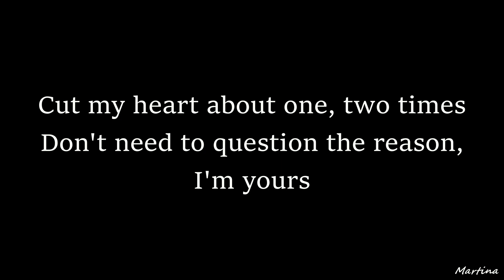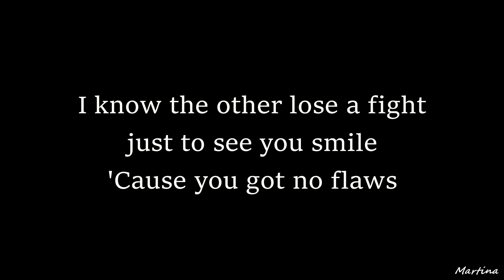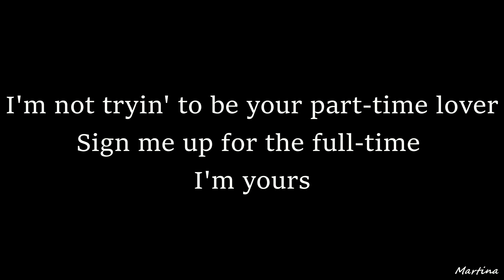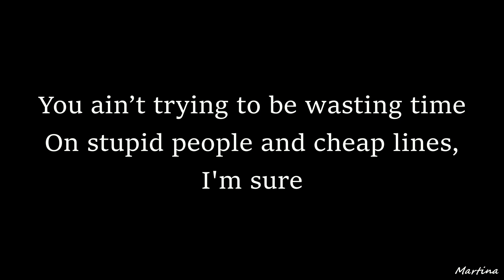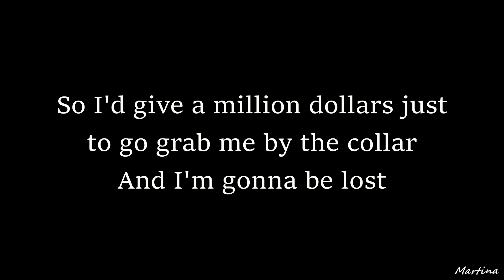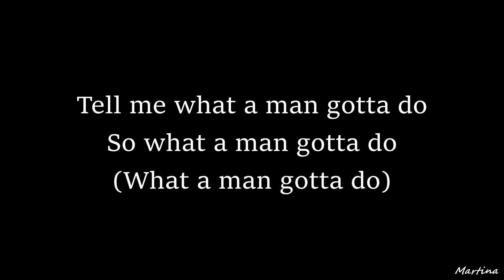Jonas Brothers - What A Man Gotta Do (Lyrics)